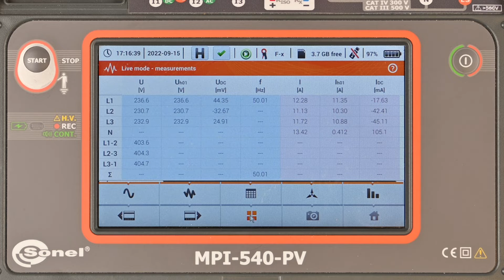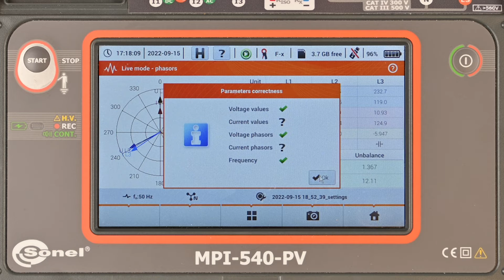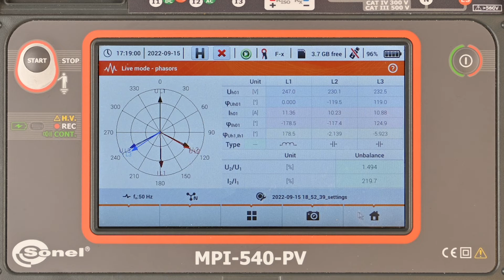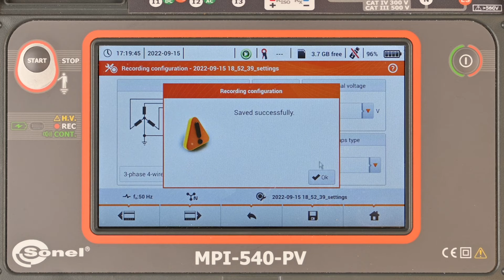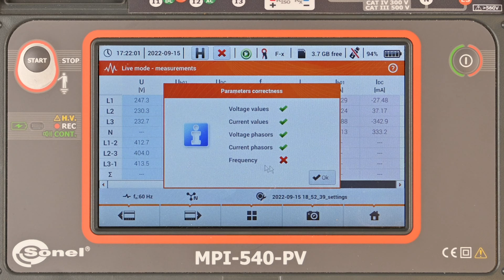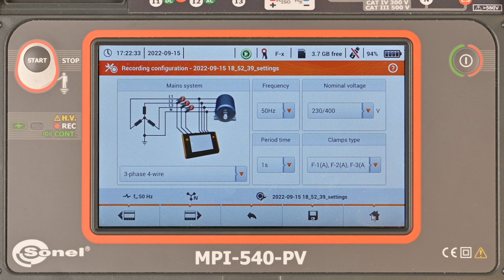Sonel MPI-540 / MPI-540-PV - Checking correctness of the connection in the recorder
The Sonel MPI-540 / MPI-540-PV meter has the function of presenting connection correctness indicators, which provide some important information on the connection of the analyzer to the tested network. This information helps the user verify the compliance of the actual recorder configuration with the parameters of the measured network. The results are refreshed on a regular basis, which allows you to fix connection errors and immediately verify whether they brought the expected result. The film presents all the states that can be assumed by the connection correctness indicators, along with examples of when they can occur.

*Chapters*
00:05 Introduction
01:52 RMS voltage
03:15 RMS current
03:30 Current values and phasors
04:03 Current phasors
05:55 Frequency